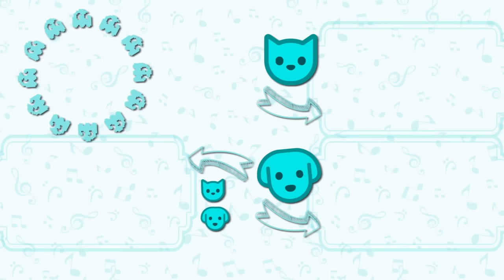SHAKIRA || BZRP Music Sessions #53 (Versión Gato)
SHAKIRA || BZRP Music Sessions #53 versión gatitos! no te pierdas de este cover genial y de las canciones de perros y gatos mas divertidas de todo internet!
SHAKIRA || BZRP Music Sessions #53 (Cover Gato)